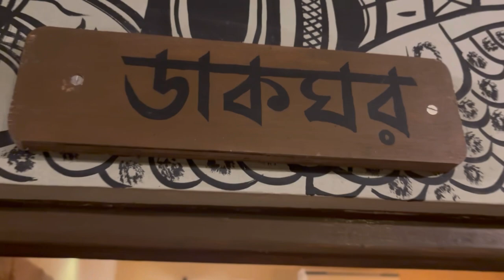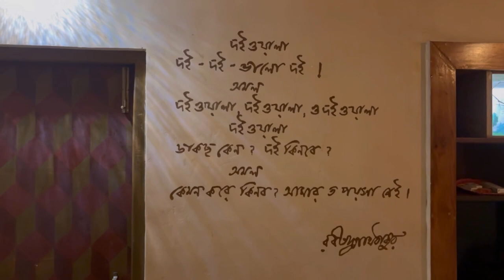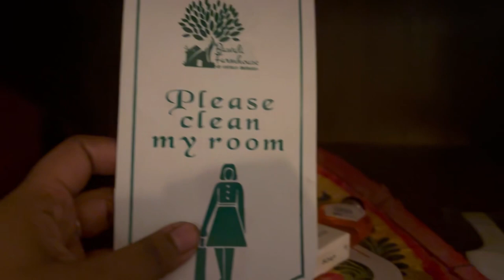Bawali Farmhouse || A perfect weekend trip || Near Budge Budge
This video features our weekend stay at Bawali Farmhouse near Budge Budge which is just 1.5 hours from Kolkata

Our package 7000/- INR